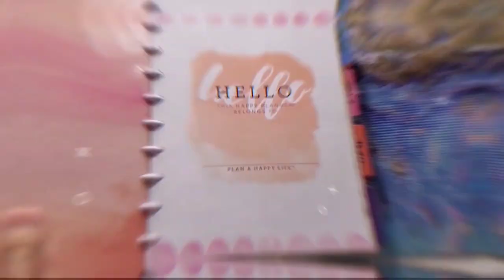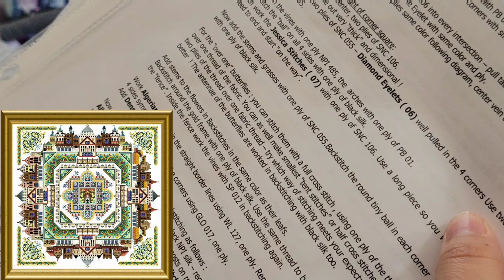Stitch with Me | Let's Start my Chatelaine!!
I'm on Instagram as amyemolano

Get 1 month free of HP cartridges with your eligible printer using this link to sign up!